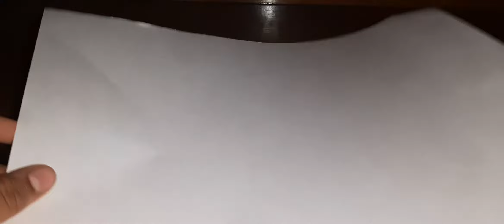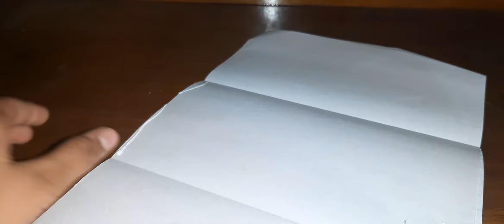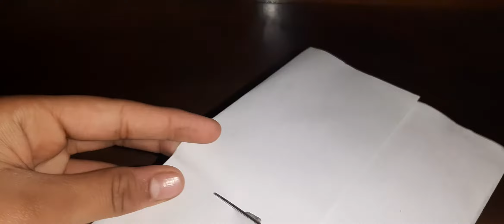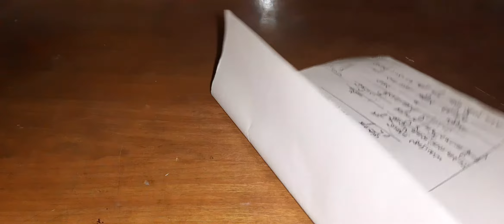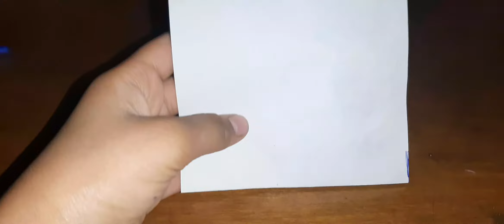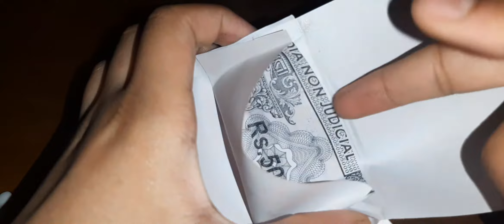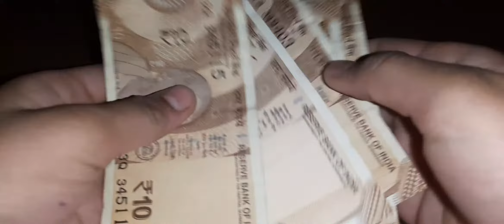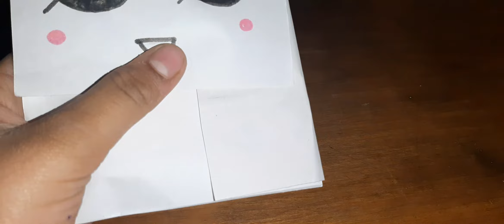homemade 2 paper pouch |how to make money paper pouch | very easy to make this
it videos simple so you watch it